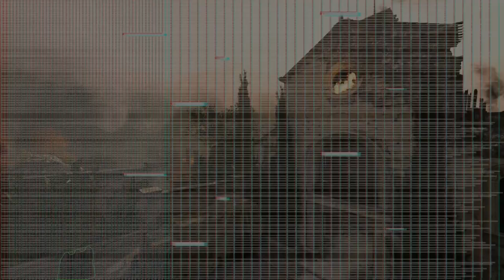Cleary University vs. St. Clair College - NACE Call of Duty Week Three